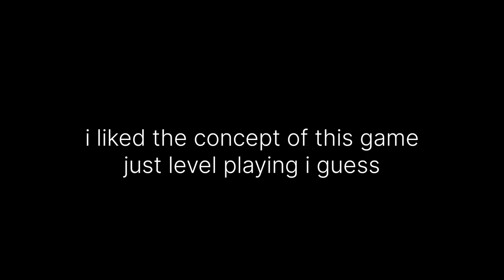Fingersoft new game I Lego hill adventure I Gameplay , cars and my review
Hey guys

Hill climb racing2
Hcr2
Gameplay
Viral
Racing